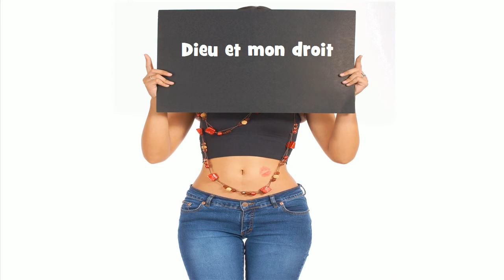French pronunciation # Dieu et mon droit